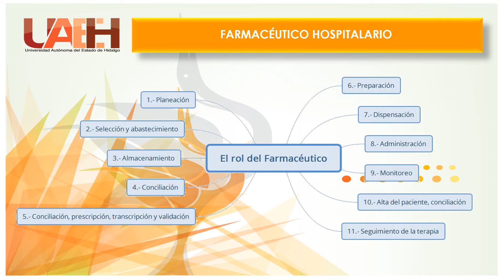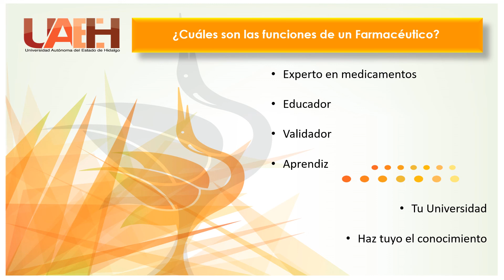Licenciatura en Farmacia – Experiencia Profesional